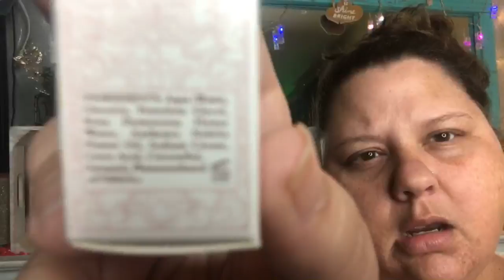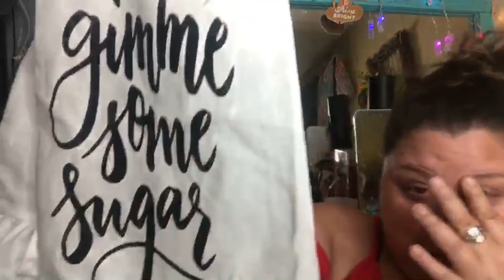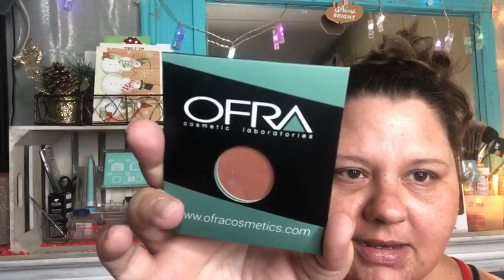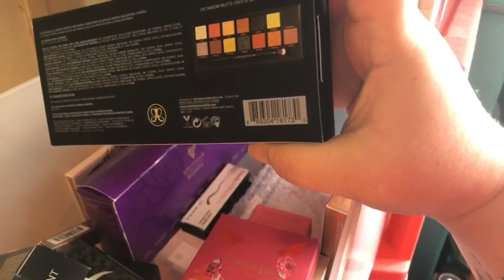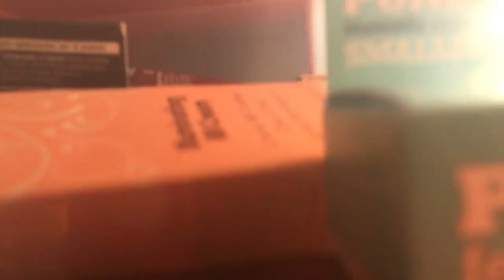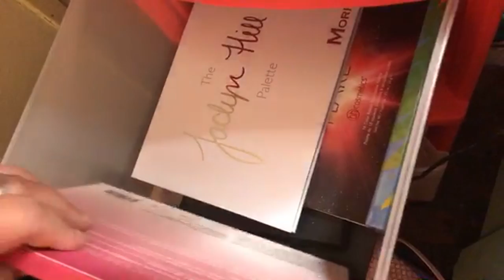Unboxing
AYNOR, SC 29511

LJANE0911

MY NAME IS LAURA JANE.  WELCOME TO MY LIFE. MEAN WHAT YOU SAY, SAY WHAT YOU MEAN